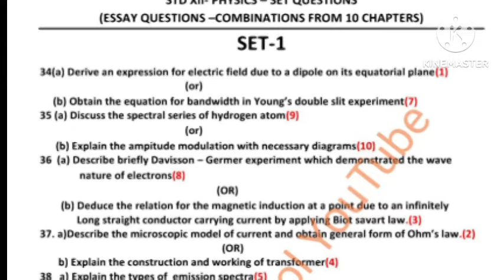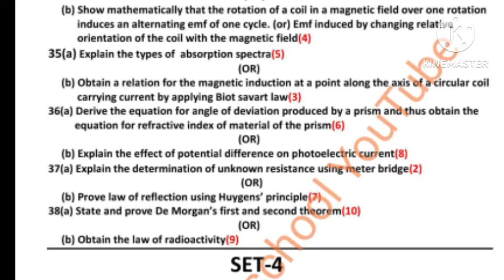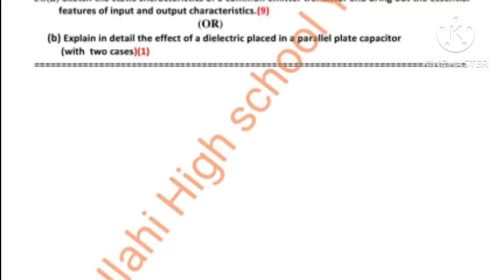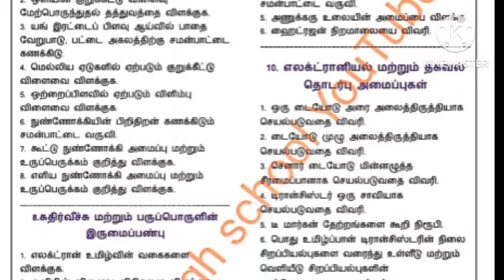12th Physics Public Exam Most important five Mark Questions |12th Physics Public Exam important Qns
12th Physics Public Exam Most important five Mark Questions |12th Physics Public Exam important Qns

12th Physics Public Exam Centum Marks Paper Presentation video link

12th Physics Public Exam 7 Original Questions Collections Video link

12th Physics Public Exam Most important five Mark Questions TM and EM Pdf link